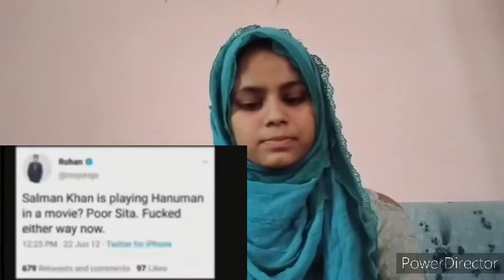Indian Reacts To Stand Up Comedians Insult Hindu Gods| stand up Comedian Insulting Religion reaction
Indian Reacts to stand up Comedians Insult Hindu Gods | Stand up Comedian Insulting Religions | शर्म करो

ArshEntertainment pakistanireaction indianreaction reactions pakistanigirlreaction indiansongreaction pakistanireactiononindiannews , Pakistan reaction on India , reaction channel , stand up Comedians Insult Hindu Gods reaction , stand up comedy , stand up comedy Indian , stand up comedy harsh gujral , stand up comedy Hindu , stand up comedy insult Indian gods , stand up comedy insulting audience